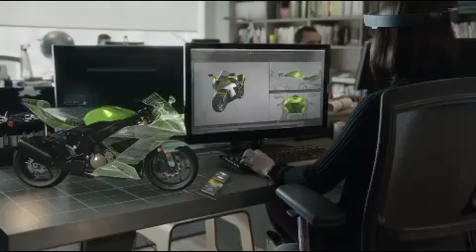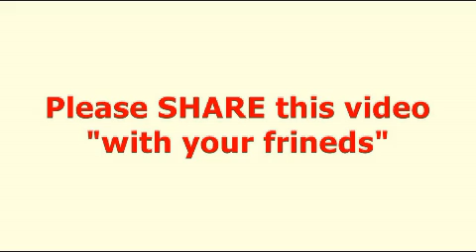Power of Nanotechnology The Next Generation Digital World Future Plans Explained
Look around. Technology is all around us. We use it in every aspect of our lives. It enables us to do amazing things. But what if we could go further? What if we could go beyond the screen? Where your digital world is blended with your real world? Now we can.

This is the world with holograms. What will they enable us to do? New ways to visualize our work. ['I have an idea for the fuel tank...']

New ways to share ideas with each other. ['How are things going your end?' 'I just put the images in OneDrive.' 'Perfect!']

More immersive ways to play.

New ways to teach and learn. [So put the new trap in the place of the old one ...' 'Now what?' '... and tighten ... here and here.']

New ways to collaborate, and explore the places we've never been. ['Look at this formation.' 'Let's take a closer look.']

And new ways to create the things we imagine.

Because when you change the way you see the world, you can change the world you see.

(Sample of Imagine Dragon's "I Bet My Life")

This is Microsoft HoloLens.